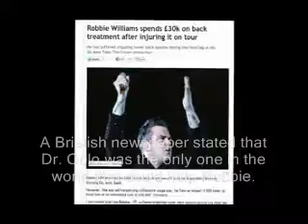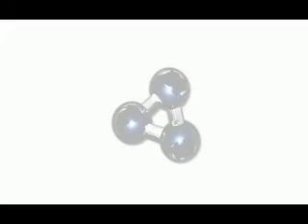HOW TO "HACK THE HUMAN BRAIN" AND NERVOUS SYSTEM USING TRIGENICS NEUROSUMMATION: ROBBIE WILLIAMS TV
Trigenics founder, Dr. Allan Oolo Austin is interviewed about the method he used to enable Robbie Williams to perform in spite of near crippling back pain. He explains to the Estonian TV news how Trigenics myoneural treatment using therapeutic neurosummation basically "hacks the brain and nervous system".

Trigenics Institute of Myoneural Medicine and Functional Neurology